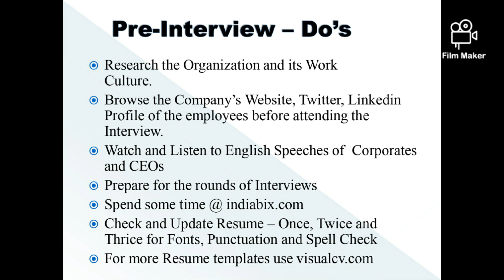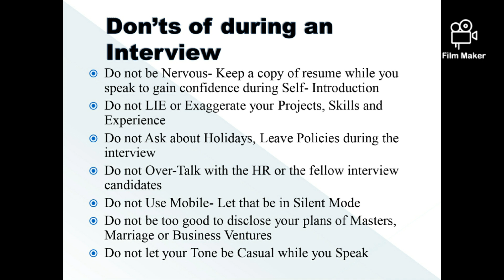Few Trending Job Interview Tips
This video shows few of the important Do's and Don'ts of Interviews, it is always suggested to prepare for any job interview.